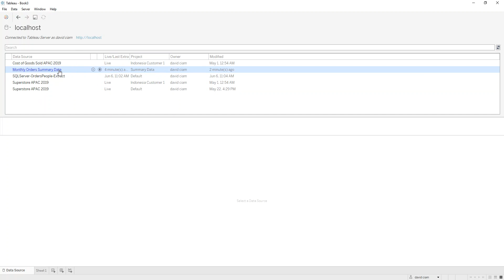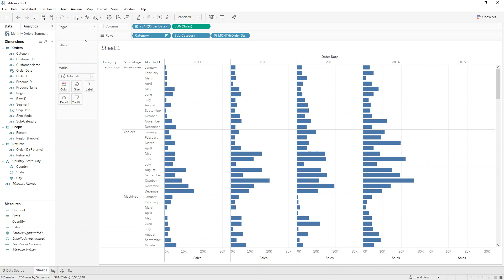Hot to Cold Drill Down Part 2 - create summary report by live connect to published data source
improve Dashboard performance by creating a Summary Report from Extract and use Worksheet / Dashboard Filter Action to create a menu to Drill down to the Detailed Report.

This is Part 2 - showing how to create a summary report from published Tableau Extract inside Tableau Server. The summary data is only storing monthly data, no daily data.